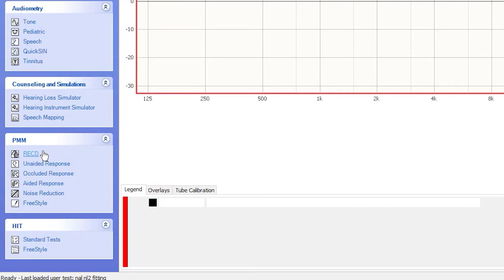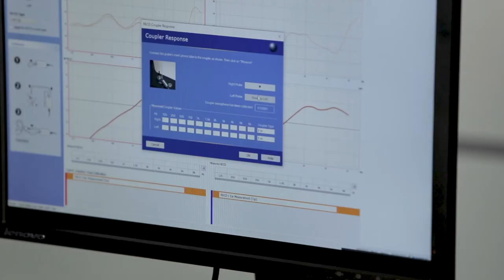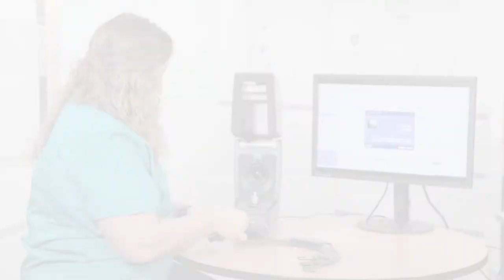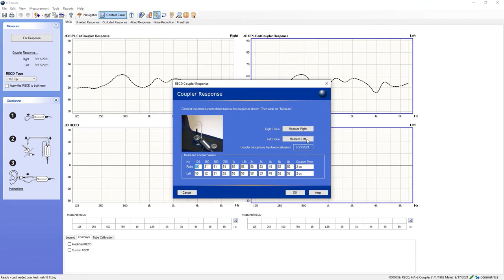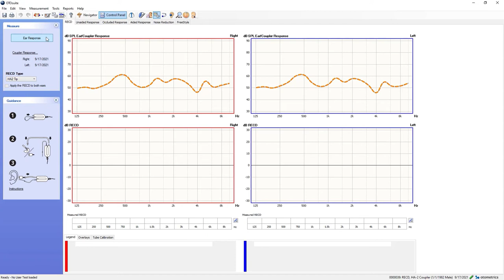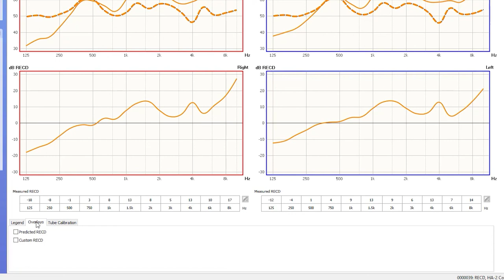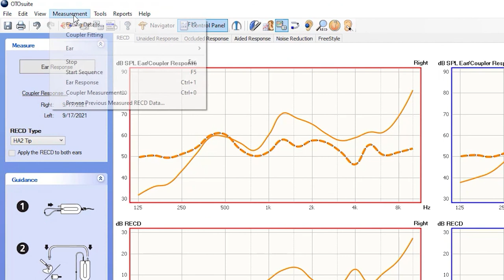Aurical HIT and RECD Measurements